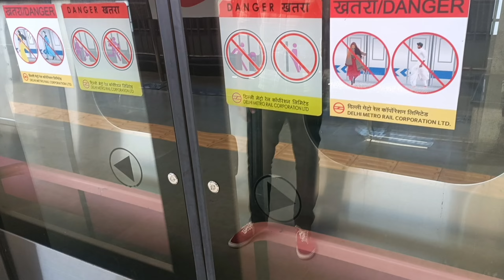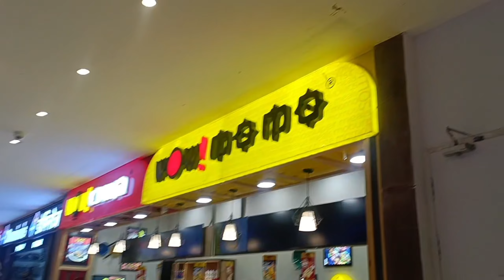Omaxe chandni chowk - omaxe chandni chowk mall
Omaxe chowk chandni chowk delhi - omaxe chandni chowk delhi mall - omaxe chowk mall Located in the heart of Asia's oldest, largest and busiest shopping destination, Omaxe Chowk is spread across 4.5 acres of land with a total built-up area of more than 10 lakh Sq. Ft. and receives approximately a daily footfall of 4 - 6 Lakh including tourists. Iconic architecture which amalgamates Indian, Mughal & British elements, direct entry from Chandni Chowk metro station, multi-level parking for 2100+ cars. Omaxe chowk chandni chowk has now opened a new dawatpur food court which is india's biggest food court and it will also have jewel court and bridal market soon.